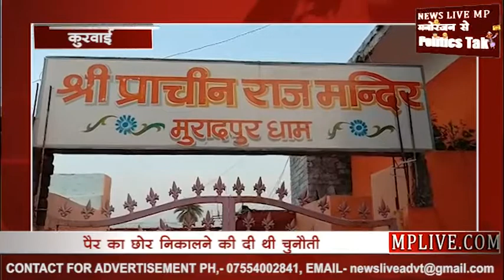औरंगजेब ने मांगी हनुमान जी से मुराद, गांव का नाम मुरादपुर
विदिशा बासौदा के मुरादपुर का इतिहास आज की नई पीढ़ी को भी पता नहीं है... इस गांव का इतिहास महाभारत से जुड़ा हुआ है... यहां स्थित हनुमान मंदिर के पुजारी के अनुसार बरसों पहले औरंगजेब शासक यहां आया था.. और उसने भगवान हनुमान के इतिहास की जानकारी ली... और उस प्रतिमा को अपने साथ ले जाने का प्रयास किया... बताया जाता है कि उस समय भगवान हनुमान ने औरंगजेब से कहा पहले मेरे पैर का छोर निकालो तब मुझे कहीं और ले जाना... उसके बाद औरंगजेब ने जमीन की काफी खुदाई की... लेकिन बजरंगबली के पैर का छोर कहीं नहीं मिला. काफी समय बाद थक हार कर औरंगजेब ने भगवान से माफी मांगी और मुराद मांगी... भगवान ने उसकी मुराद पूरी कर दी... उसके बाद से औरंगजेब ने मारुति पुर गांव का नाम बदलकर मुरादपुर कर दिया... वहीं पुजारी के अनुसार सालों से मुरादपुर गांव में बजरंगबली की लेटी हुई प्रतिमा की पूजा गांव के लोग करते हैं... और बड़ी संख्या में पर्यटक भी दर्शनों को पहुंचते हैं... आसपास के गांववाले मुराद मांगते हैं तो उनकी मुराद पूरी होती हैं... और बजरंगबली से मुराद मांगने पर सभी की मुराद पूरी होती है. न्यूजलाइवएमपी के लिए कुरवाई से दीपक राय की रिपोर्ट